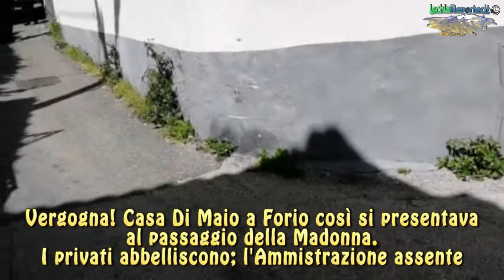Vergogna! Così si presentava stamani Via Casa Di Maio al passaggio della Madonna.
I privati abbelliscono; l'amministrazione assente!